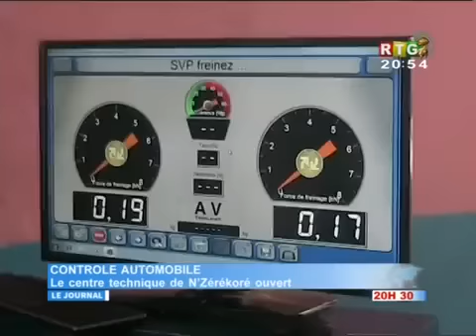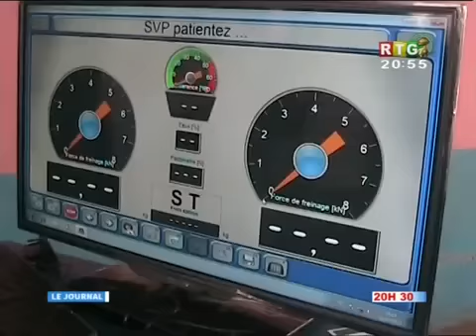Le JT du 15/03/2017 de la RTG Koloma